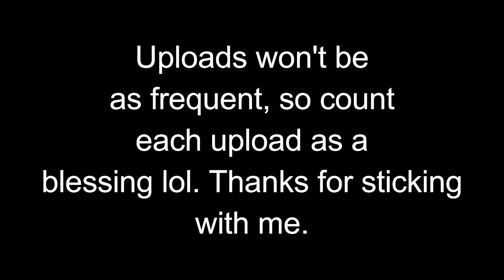Retards Playing Dying Light (Part 2)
Watch as the 4 retardos enter the Harran Quarantine Zone and fight zombies and shit.